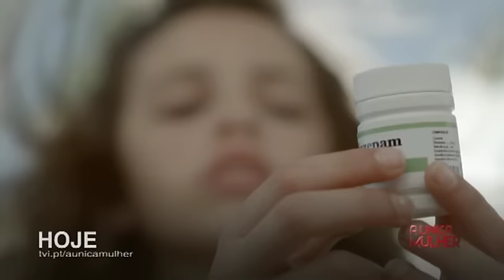A UNICA MULHER QUARTA MINIPROMO